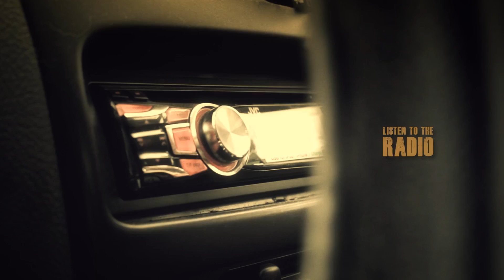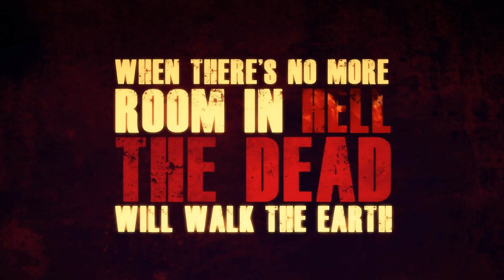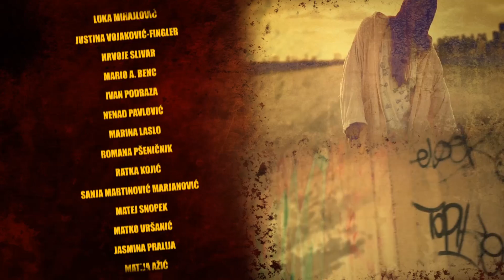How to survive a Zombie Apocalypse - part 3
Final chapter of our How to survive a Zombie Apocalypse trilogy. This will not save your life! :)

Inspired by Zombieland, Walking Dead, Resident Evil and many more zombie flicks.

directed by
Vedran Marjanović Wekster

camera
Ivan Majić
Marko Podgorščak

music
HTSAZA Theme by Mario Majkić
Ave Maria (Schubert) by Karstenholymoly feat. Dr. Emiliyan Stankov

makeup
Sanja Martinović Marjanović
Kristina Marić

Sebastijan Dumančić, Mihael Šilac, Robert Ferenc, Toni Balog, Marin Balaić, obitelj Podgorščak, Cmyka, Luna, Tomislavu iz Plutonsa i našem guzologu Siniši :)